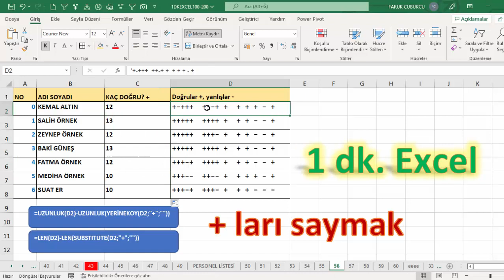Excel 1 Dakika - Artı İşaretlerini Saymak